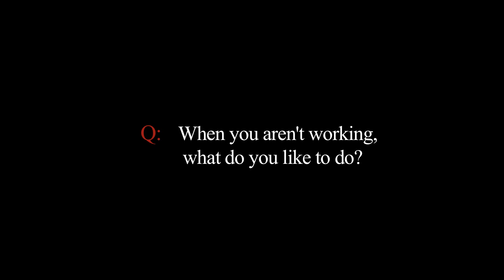Doing double duty: MIT's Collin Stultz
A computational biologist and physician, Collin Stultz takes a unique approach to studying diseases that could lead to new treatments.

Video: Melanie Gonick, MIT News